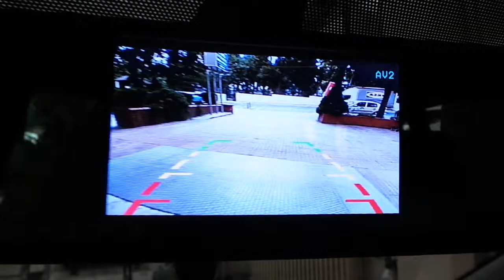Ford fiesta 4,3 inç Dikiz ayna monitör geri görüş kamera uygulaması